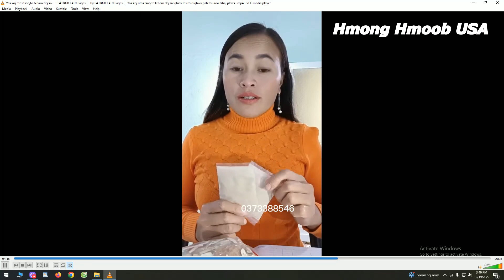Qhiav zoo tshuaj 12/20/2022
basically on my world within a YouTube ...